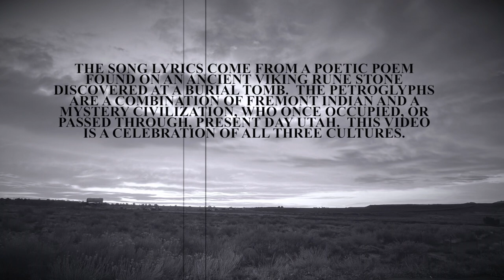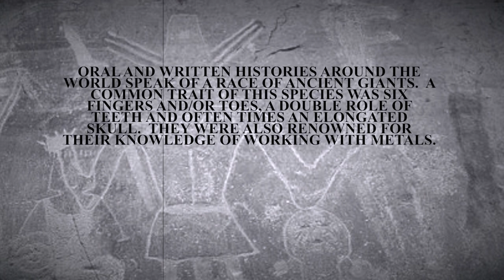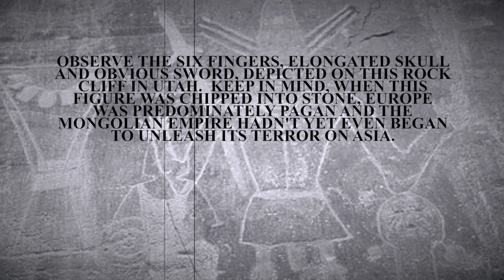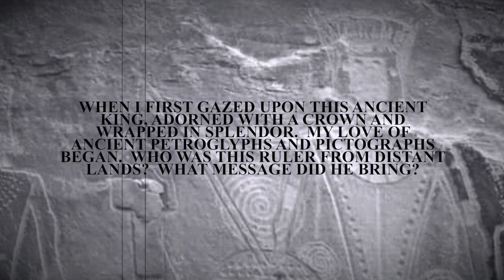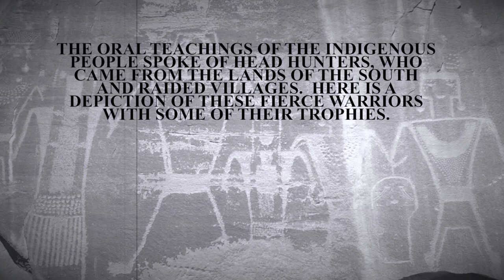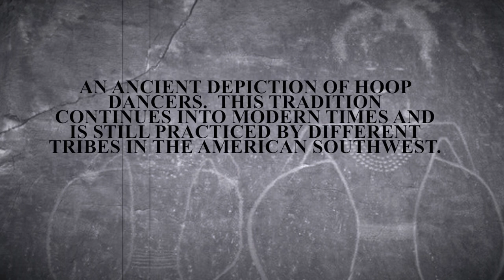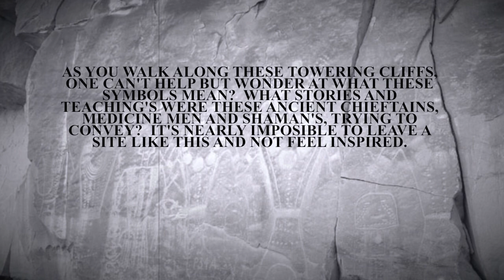The Ancient Ones - (Postdiluvian King, Giant & Headhunters with Viking Death Song)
McConkie Ranch is located N.W. of Vernal, Utah.  It is private land, but fortunately the Land Owners still allow the public to come and view the petroglyphs and pictographs.  The State of Utah has designated this area as a Utah Historical Site.

The old Norse lyrics on the song in the video come from the Eggja Runestone discovered in Norway.  It was found at a grave site and the poem lists funeral rites and protection for the departing spirit.